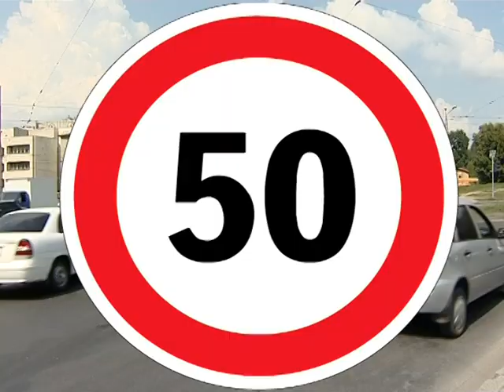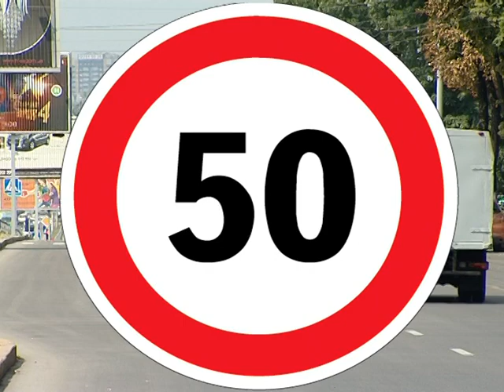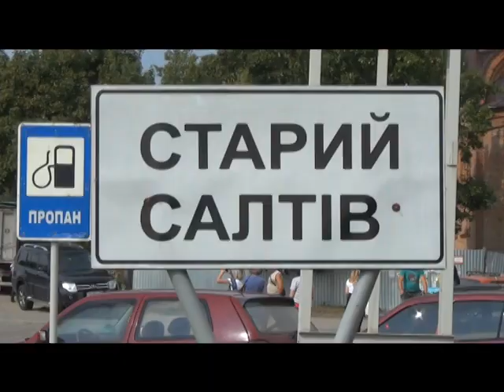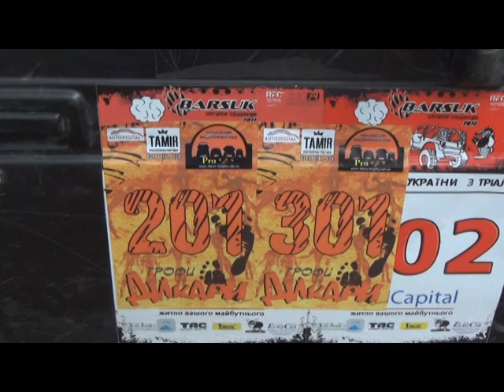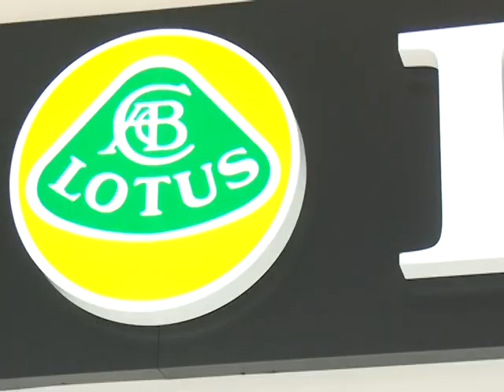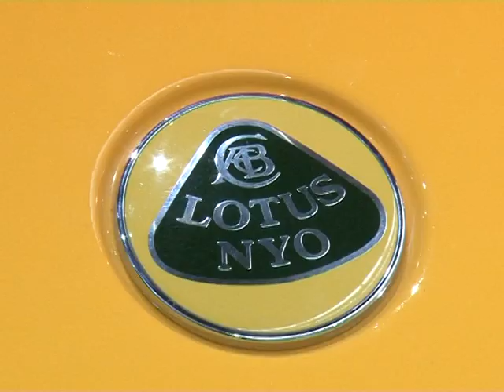Бардачок 03 09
50 в городе; Трофи "Дикари"; Лотус в Украине.